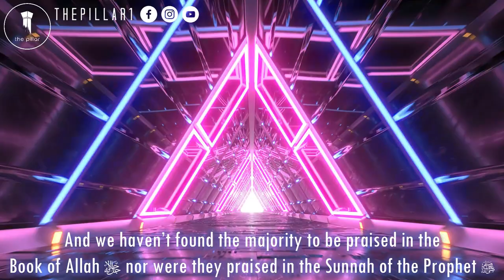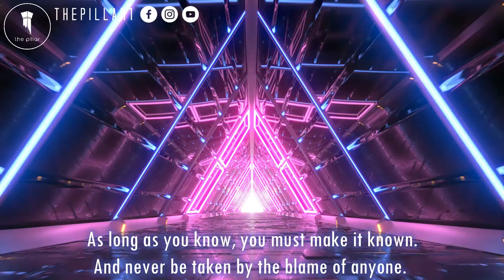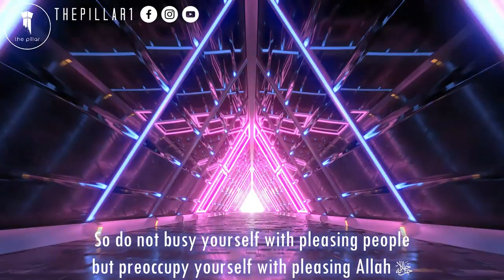For Likes & Followers, You Anger Your Lord?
Post what pleases Allah and enact the goodness you share, first and foremost. And take your brothers and sisters by the hand who post what displeases Allah and gently, lovingly advise them. Help & love one another. May Allah be pleased with you and your families and may you meet Him while He is pleased with you. Shaykh Rabee Zakariyah.